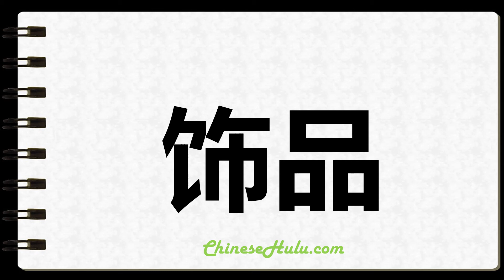How to Write Trinket in Chinese